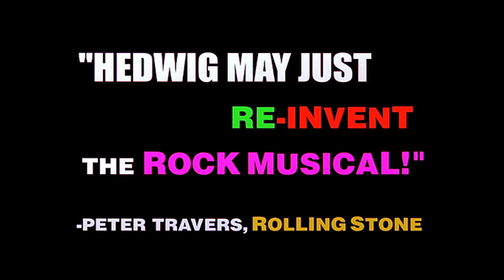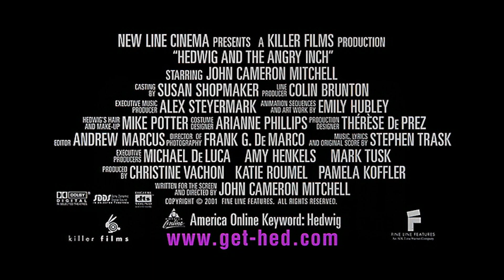Hedwig and the Angry Inch (2001) ORIGINAL TRAILER [HD 1080p]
Directed by John Cameron Mitchell. With Miriam Shor, Stephen Trask and Theodore Liscinski.
Hedwig and the Angry Inch Blu-ray (Amazon)

AKA:
Cal do szczescia
Hedvig
Hedwig - A Origem do Amor
Hedwig - La diva con qualcosa in più
Hedwig és a Mérges Csonk
Hedwig: Rock, Amor e Traição
Hedwiga i bijesni inč
Хедвиг и гневният инч
Хедвиг и злосчастный дюйм
ヘドウィグ・アンド・アングリーインチ
הדוויג והשארית העצבנית